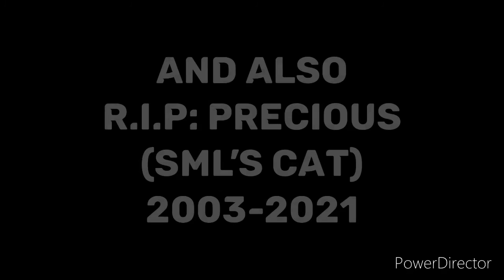SML Deleting His Channels?!?!?!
I just realized SML is deleting his 3 channels except his 4th one